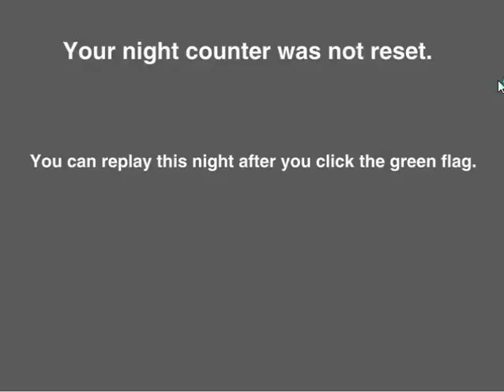PURPLE NAKED BUNNY] Five Nights at Freddy part 1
hope you enjoy Especially the purple naked bonnie